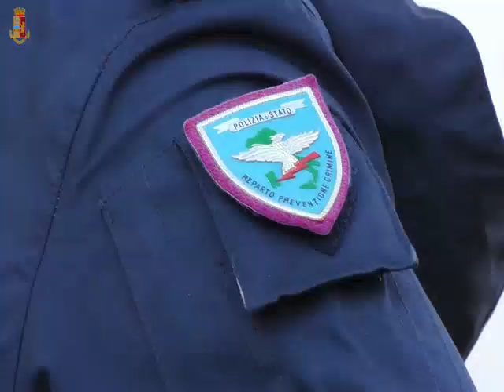CAIVANO - POLIZIA DI STATO :OPERAZIONE ALTO IMPATTO